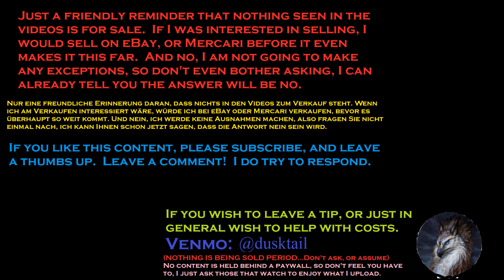Destroy Cute Stuffed Tiger Cutting and Ripping Lots Of Little Holes Everywhere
Who would have thought stripes are like dotted lines "Cut Here".  Maybe next time I'll do a leopard for a game of connect the dots!